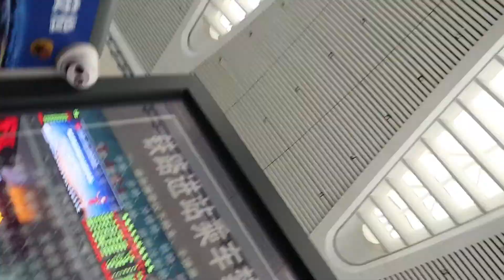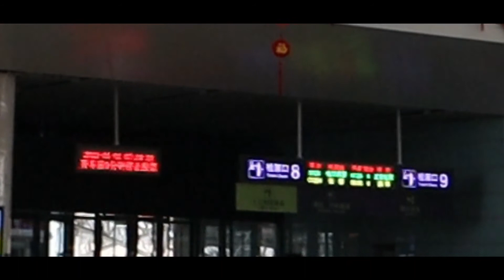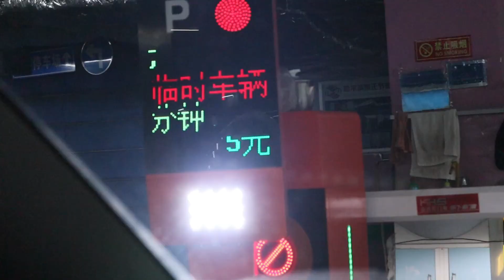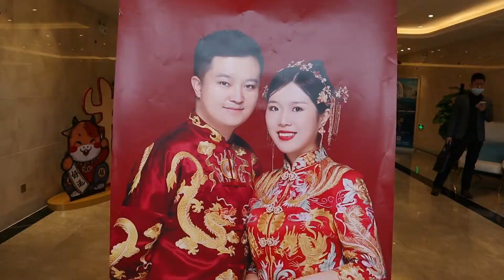edible gold tastes like edible gold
edible gold definitely tastes like gold that is edible lmao